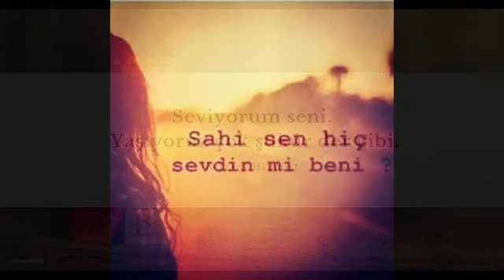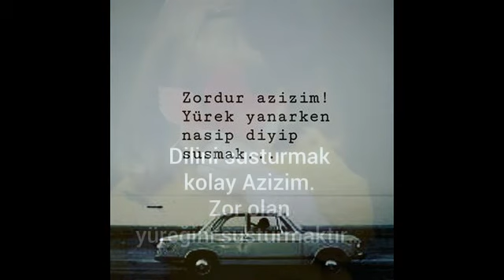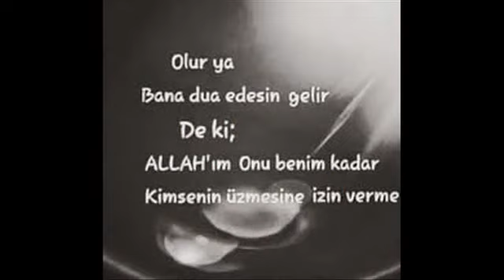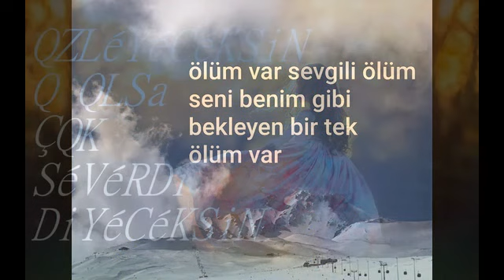Yeni Türkü Olmasa Mektubun